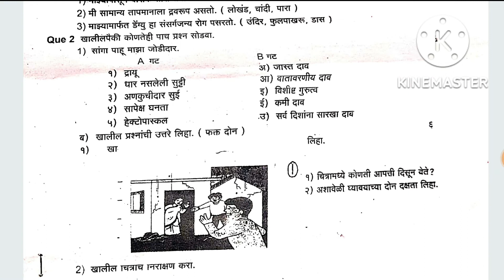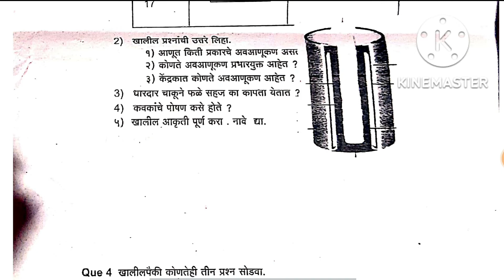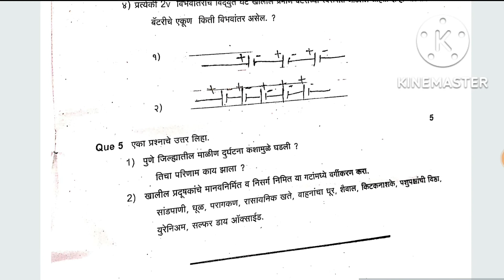8वी,सा.विज्ञान.नमुना प्रश्नपत्रिका.प्रथम सत्र परीक्षा.